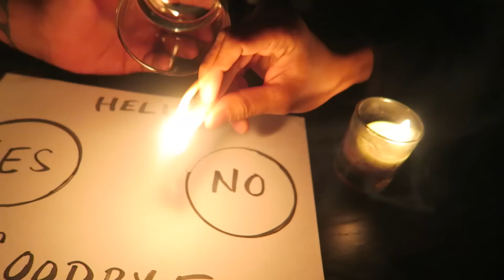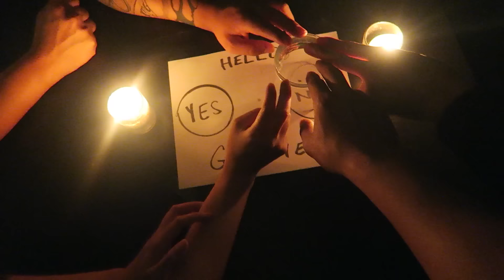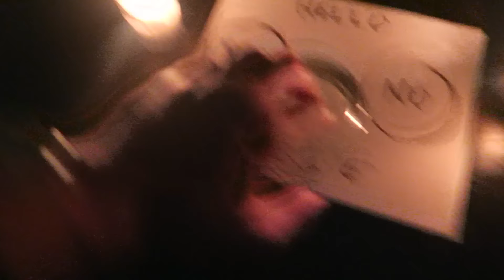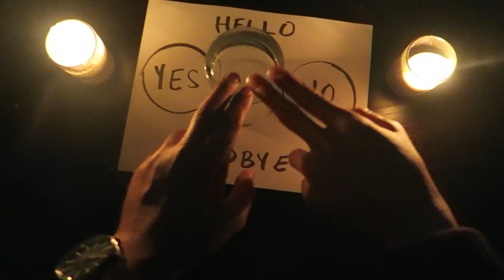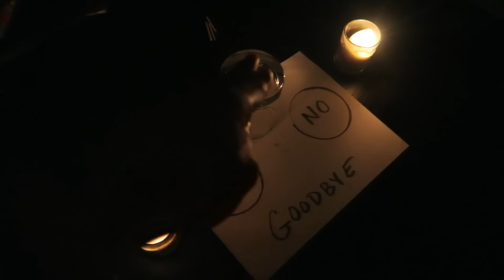SPIRIT OF THE GLASS CHALLENGE